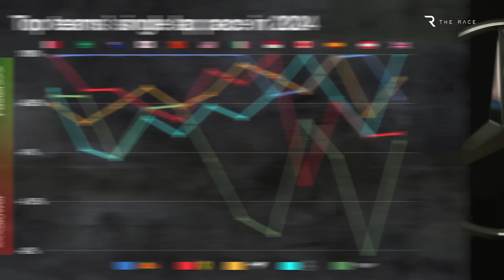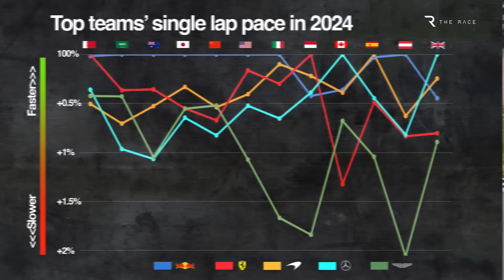The new chaos in F1's crazy 2025 driver market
Fresh chaos in the 2025 F1 driver market, as seats we thought were locked down are seemingly coming back into play. As Red Bull considers dropping Sergio Perez and Mercedes seemingly wavers on promoting teenager Kimi Antonelli, our panel reveals the latest F1 paddock insight.

00:00 F1's most chaotic driver market
00:45 The Mercedes curveball
02:15 Sainz is running the clock down
05:05 The Perez/Lawson complication
07:14 Haas's punt on Ocon
09:30 The drivers who'll miss out
11:30 F1 caught out by market flux